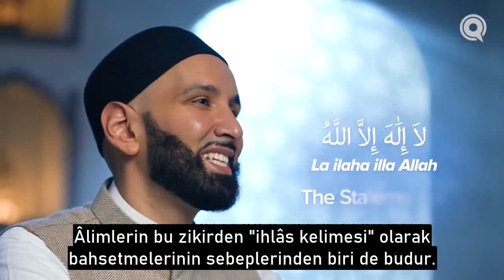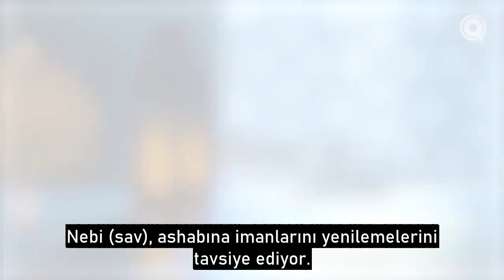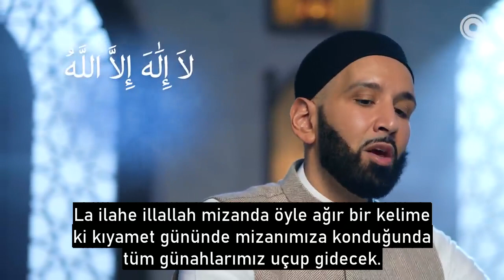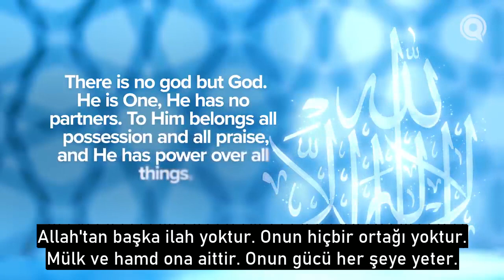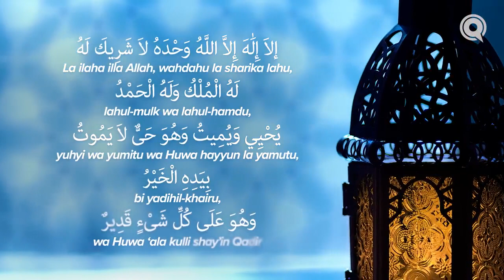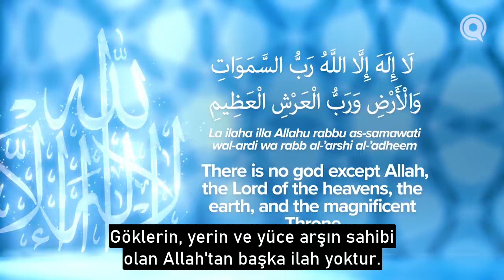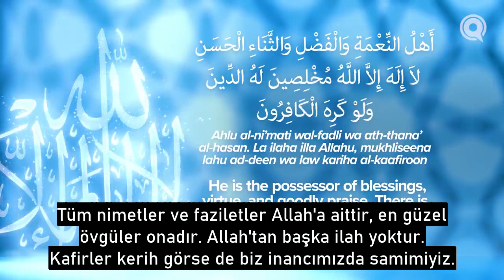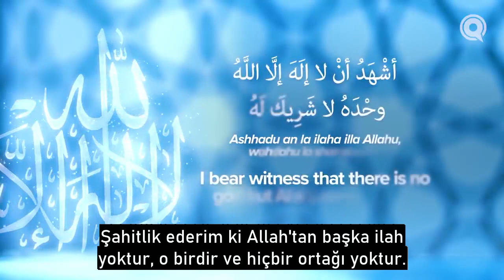La İlahe İllallah'ın Anlamı - Zikrin Derinliklerine Doğru|B03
''Ağzımız kapalı yapabileceğimiz tek zikir nedir? La ilahe illaallah, cennete girmenin anahtarı ve doğruca Allah'ın arşına giden sözdür. Bu ifadenin gücü ve ahiretimizi dönüştürmek için nasıl kullanılacağı hakkında daha fazla bilgi edinmek isterseniz'' bu video tam size göre :)